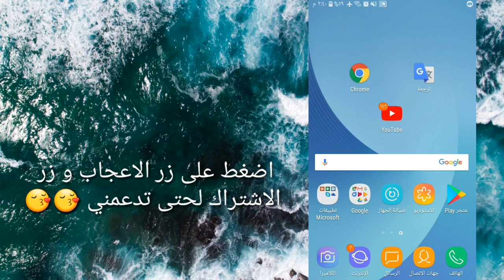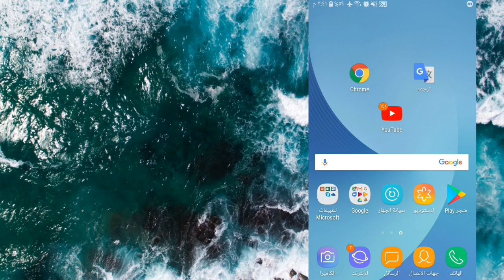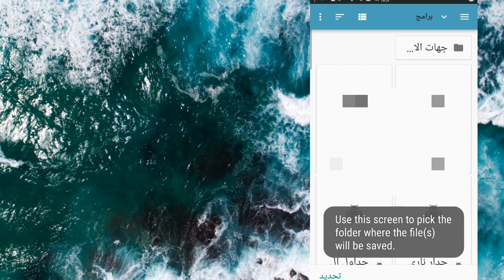الطريقة الصحيحة لاسترجاع الصور والملفات المحذوفة من الهاتف بعد الفورمات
تنزيل التطبيقات المستخدمة في الشروحات من قناتي على التلجرام :
الآن اصبح بإمكانك استرجاع الملفات و الصور المحذوفة من خلال اتباع هذه الطريقة

طريقة استعادة الملفات المحذوفة
استرجاع الملفات المحذوفة
هاتفك لايقوم بحذف الصور كما تعتقد ! تأكد بنفسك فالأمر جد خطير
برنامج استرجاع الصور
استرجاع الصور المحذوفه من الهاتف طريقه سهله وحلوه
استعادة الصور المحذوفة
تطبيق يسترجع جميع صورك و فيديوهاتك و ملفاتك المحذوفة بطريقة بسيط